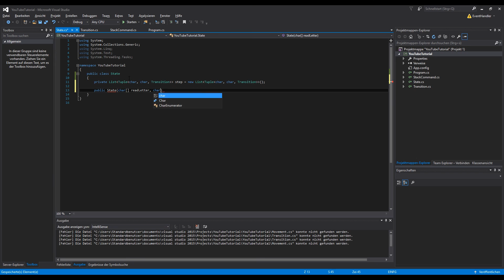Let's Show #277 - C# Visual Studio .NET Tutorial - Pushdown Automaton (a^n)(b^n) #1